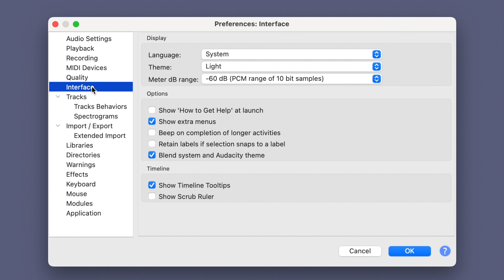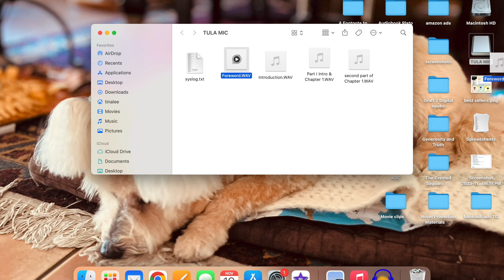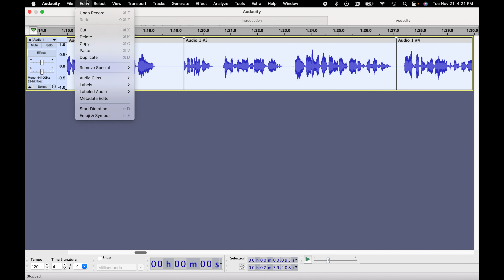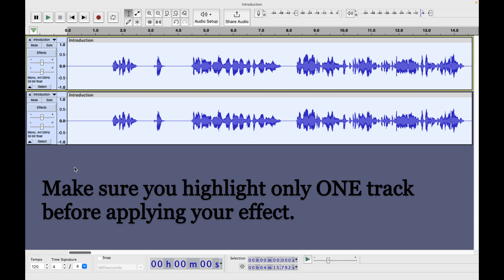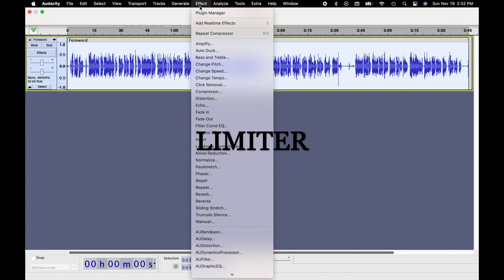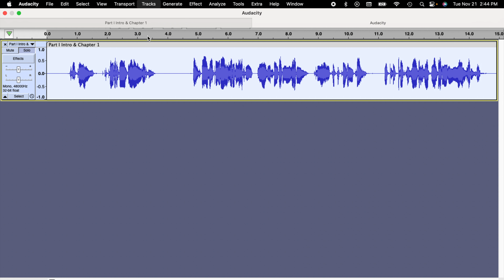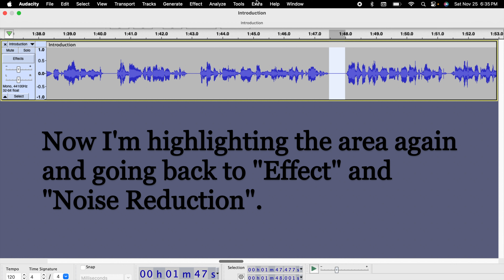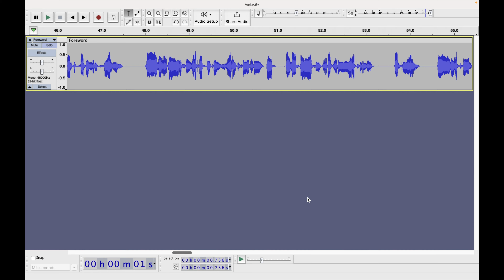Audacity Editing Demonstration (no audio, no BS)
No audio except the occasional click of the mouse.

My audio settings— 00:00
Plugin Manager: ACX Check— 01:32
Audio editing— 01:48
Add new track— 01:52
Rescan Audio Devices— 02:08
Zoom in and out— 02:28
Split and Join tracks— 02:38
Copy/Cut and Paste— 04:09
Duplicate and synchronize tracks— 04:54
Synchronize tracks— 05:40
Audio Mastering— 06:02
Loudness normalization— 06:14
Limiter— 06:32
Compressor— 06:56
(Note: in the video I swapped the clips of showing the limiter and compressor because I use the limiter far more often than the compressor, which should be used only if necessary)
Switch from 48000 Hz to 41000Hz Sample Rate— 07:25
Apply Noise Reduction— 08:27
Exporting Audio— 09:44